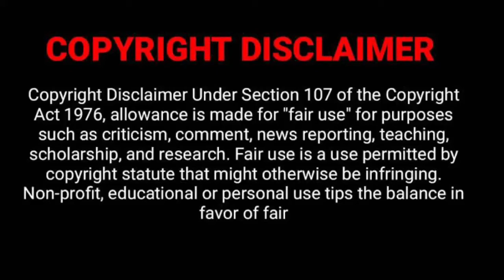This is shocking! Aka and Nadia Nakai’s outfits for the Durban July 🤣🤣